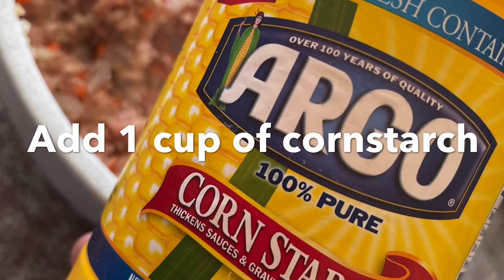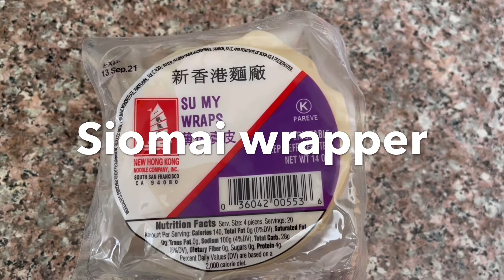HOW TO MAKE PORK AND SHRIMP SIOMAI….. YUMMY YUMMY